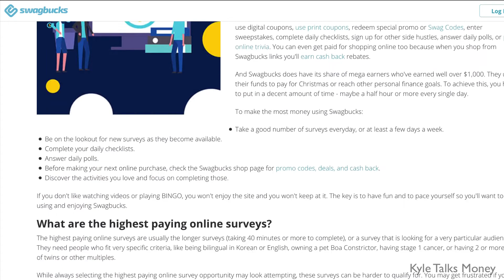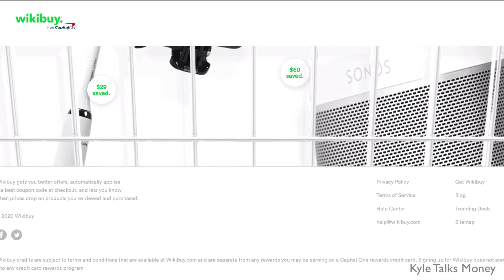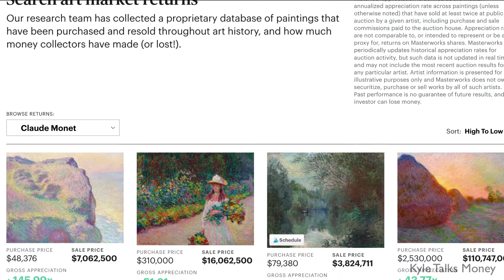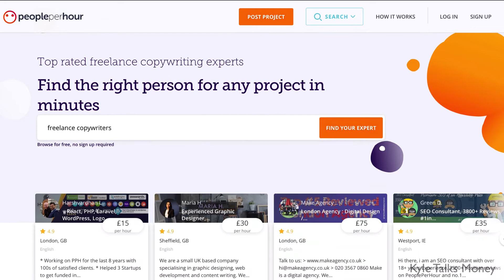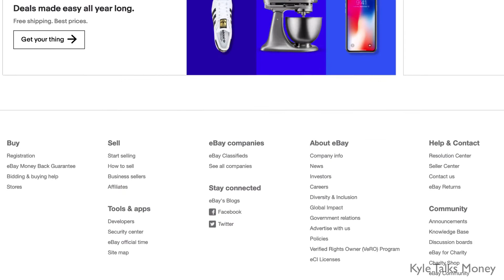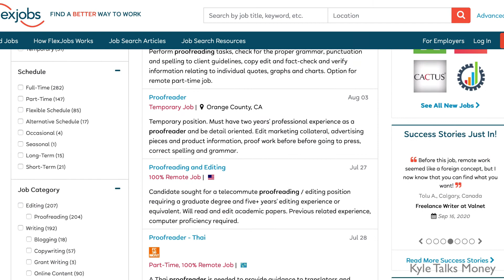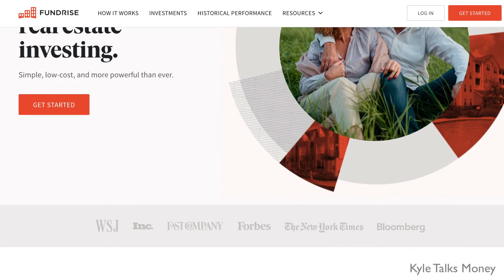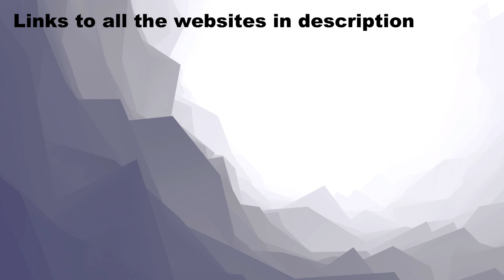40 Cool Ways to Make Money From Home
If you want to make some extra money, here are 40+ cool ways you can make money from the comfort of your own home. If you're looking for a side hustle or a career change, these 40+ ways will help anyone make some extra money. Link to every website in this description: